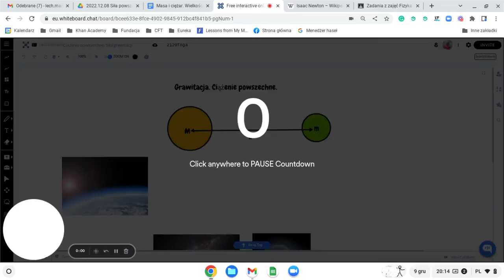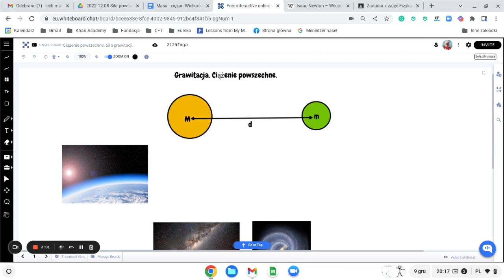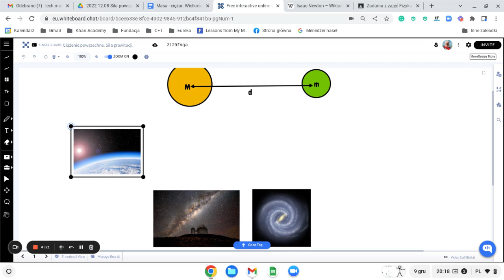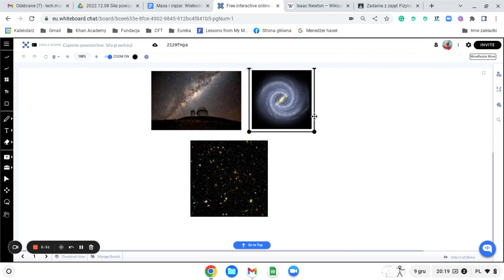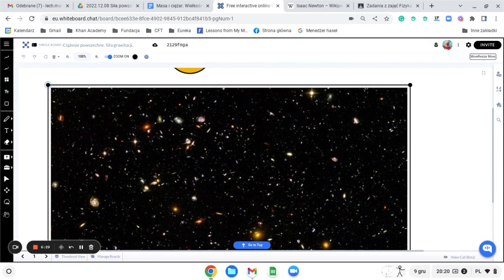Ciążenie powszechne Siła grawitacji